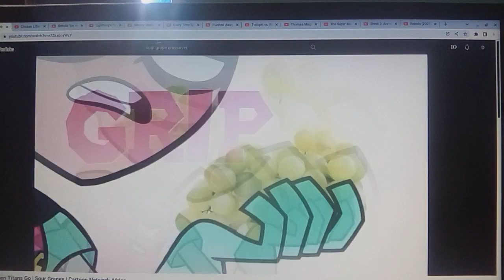Sour Grapes (My Crossover)